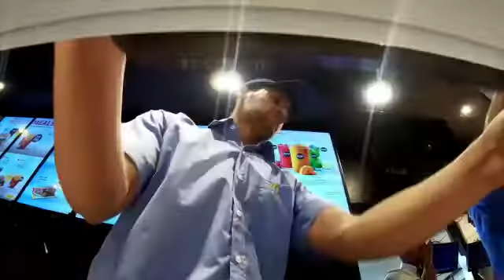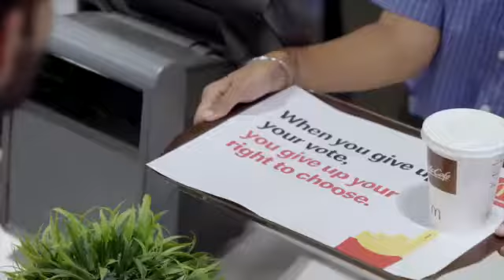Did you vote ? I am loving it by McDonald's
Video from Sanjeev Garg